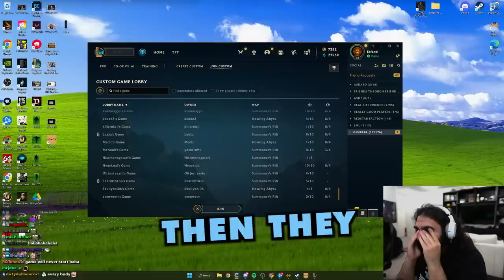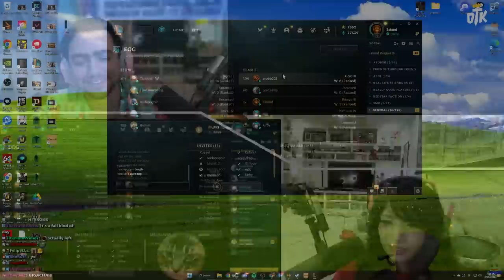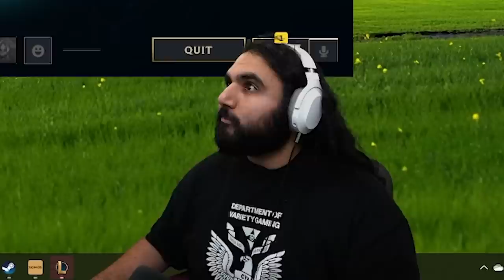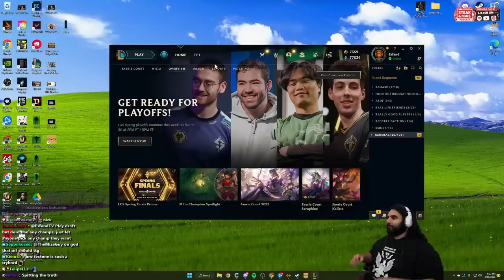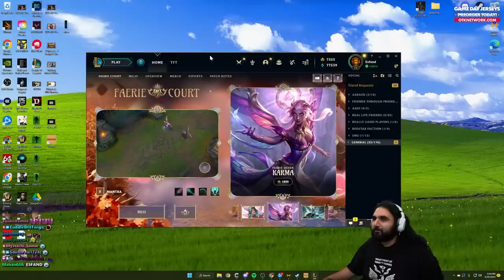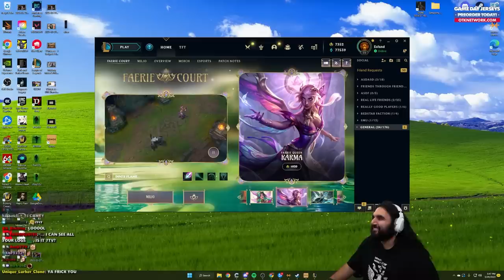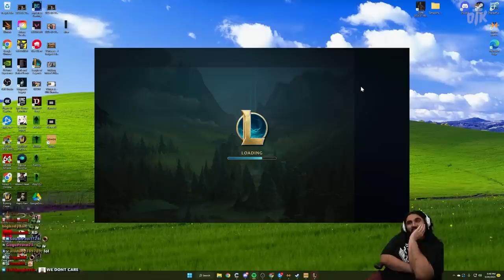THIS IS WHY YOU NEVER PLAY LEAGUE AGAINST YOUR FRIENDS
We decided to play League of Legends against each other, and started tilting at each other 10 minutes into the game, featuring Emiru, Tectone, Sodapoppin, NMP, Mizkif and others.

keychain.club/Esfand